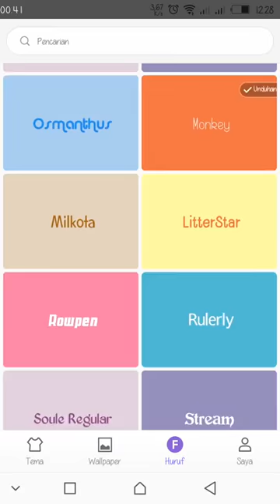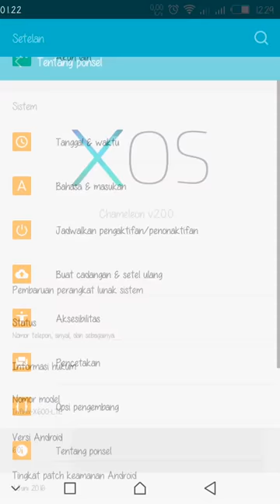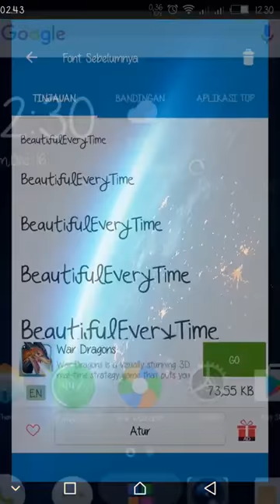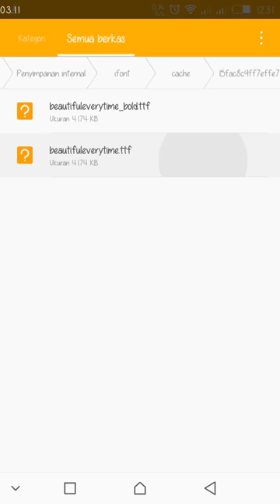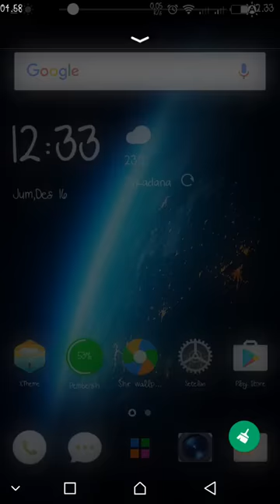Cara Menambah Pilihan Fonts/huruf di android. .infinix note 2